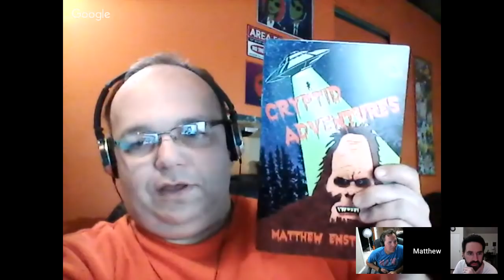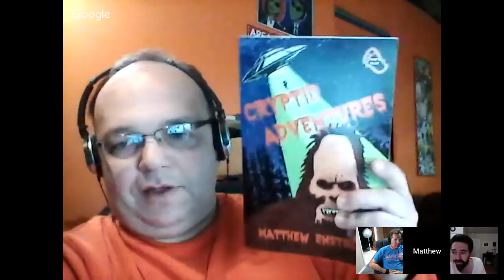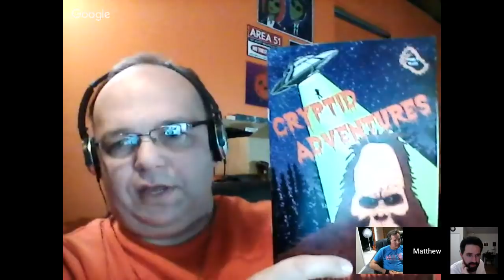Artcasters 171 Starting & Growing A YouTube Channel/Matthew Enstrom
The Artcasters continue our 100 Days of Making Comics Anthology 2 theme with another amazing 100s Anthology cartoonist Mattew Enstrom. Tonight we're talking about Starting and growing a YouTube Channel.

Join the 'The Artcasters' Mailing list for weekly notifications 1/2 hour before the live show starts